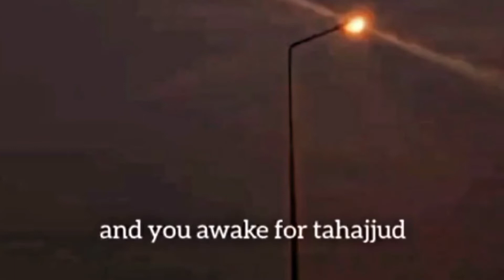Allah Whom He Likes Most ?- Mufti Menk || Islamic Status || Mufti Menk speech about Allah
Mufti Menk Tells About Allah Whom He Likes Most ? / Islamic Whatsapp Status / MUFTI MENK

Mufti ismail ibn musa menk is one the the most influential islamic preacher in the world

mufti menk crying
islamic whatsapp status in english
whatsapp islamic status in english
 latest islamic whatsapp status
emotional islamic whatsapp status video
mufti menk is one of the top islamic scholars